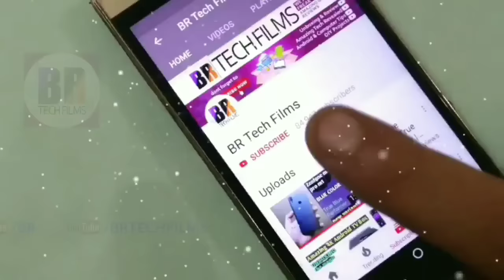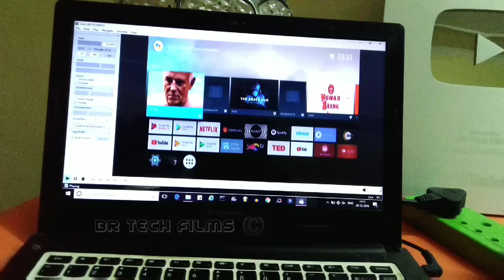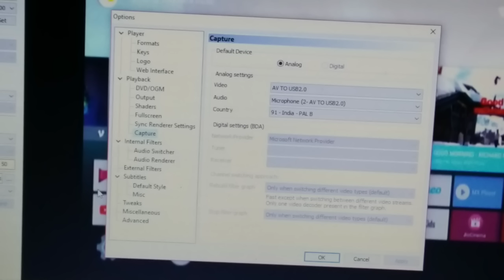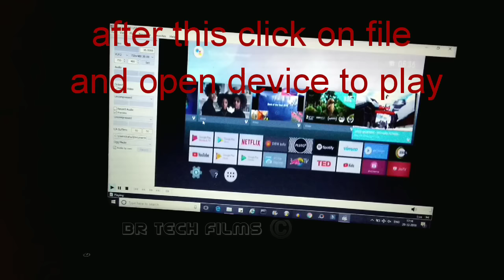How To Connect TV Box To Laptop, PC or Mobile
Many of you asked me how to connect a set top box to a PC or mobile phone many of you asked how to watch honour full screen mode with easycap. So here is the video with complete procedure.

In this video I have shown you a simple and easiest way to connect any device without internet  on your laptop or PC. This is this easiest and best method if you are not planning to buy a TV tuner card for your laptop watch this video to get to know the complete procedure of connecting TV box to a laptop.

note : the video clearity is only 720p .